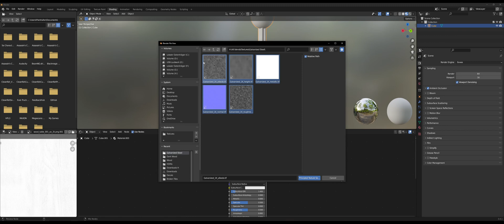Basic Texturing With Node Wrangler In Blender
Learn in 60 seconds or less how to apply image textures on objects in Blender